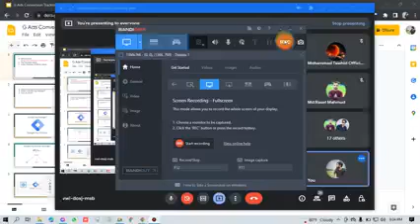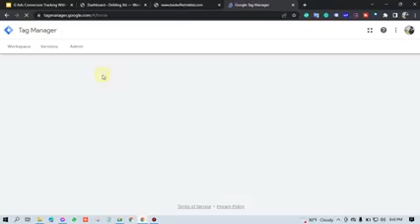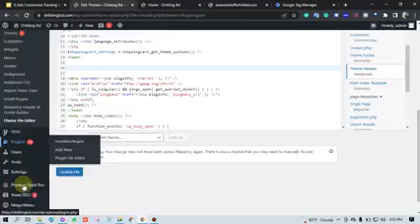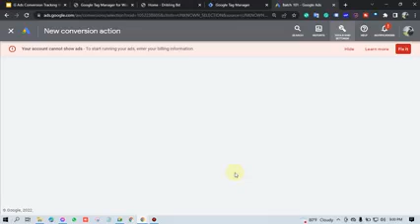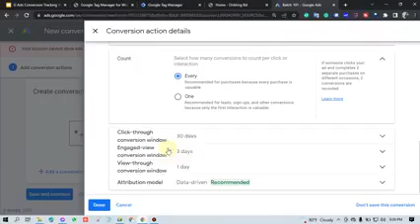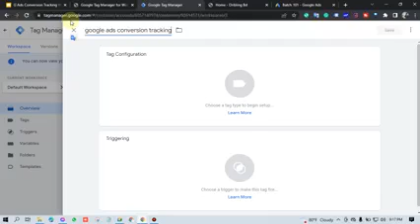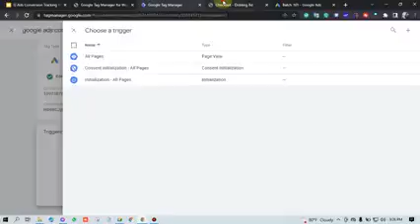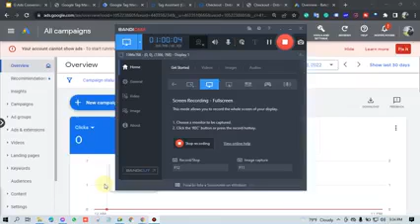Class 5 Google Ads digital Marketing Freelancing